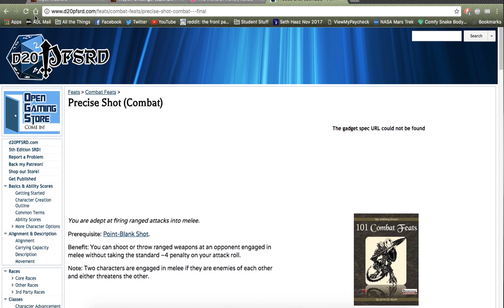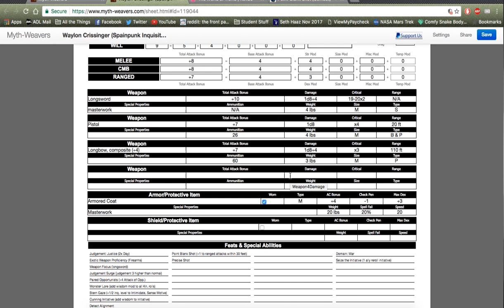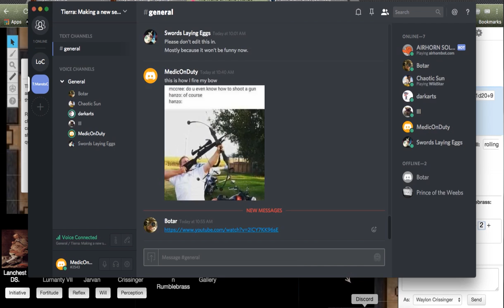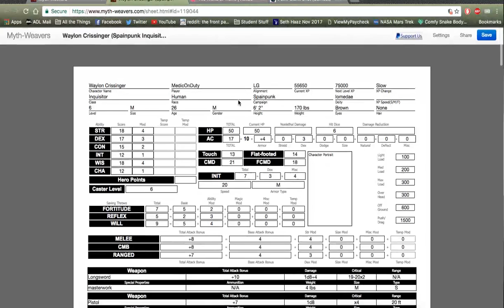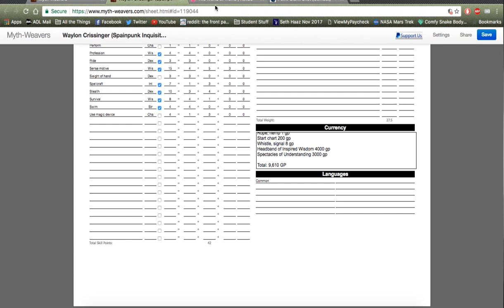The World of Tierra 2/4/17 - Part 4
In which we investigate the nature of the installation.